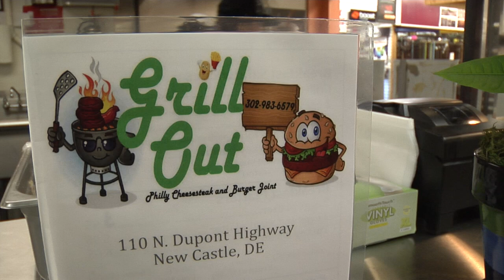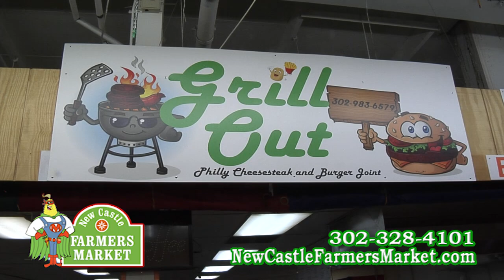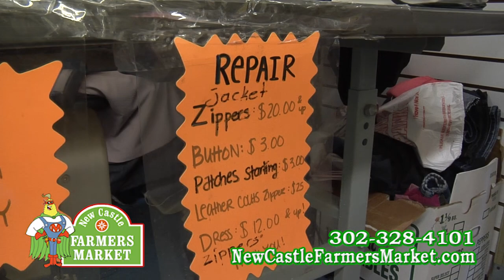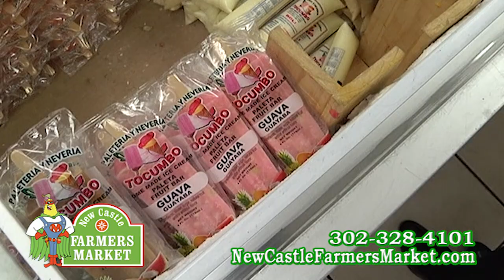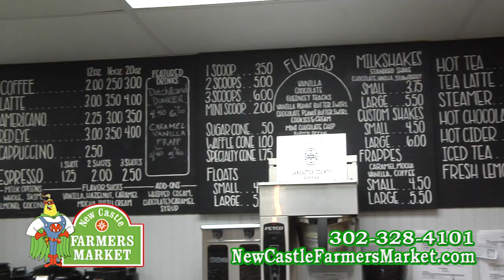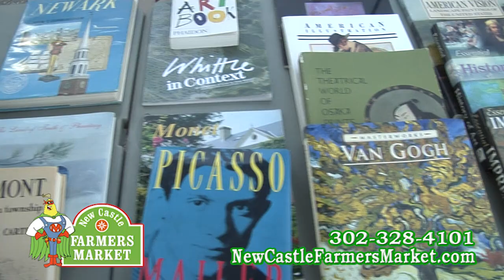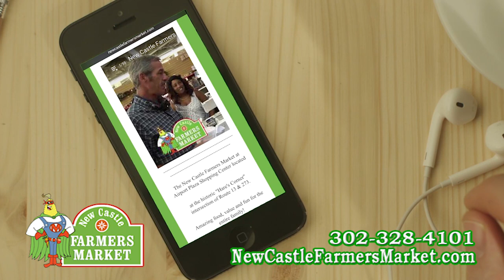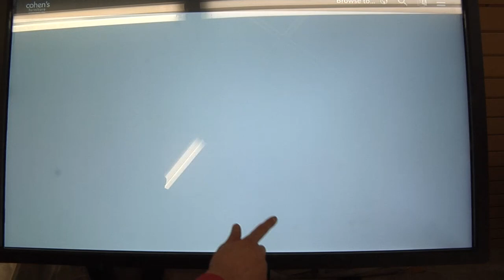New Castle Farmers Market Show - March 2019